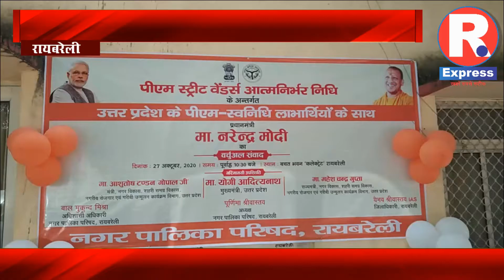रायबरेली.पटरी दुकानदारो को लिए केंद्र सरकार ने शुरू की ब्याज मुक्त ऋण निधि योजना